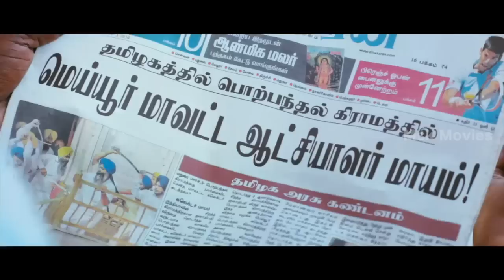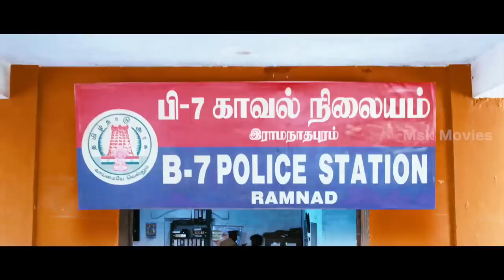Super Climax Scene - Naalu Policeum Nalla Irundha Oorum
Watch Superhit Comedy Naalu Policeum Nalla Irundha Oorum Scene

Cast & Crew -
Directed by N. J. Srikrishna
Produced by V. S. Rajkumar, P. Arumugakumar
Starring Arulnithi, Remya Nambeesan, Singampuli, Bagavathi Perumal